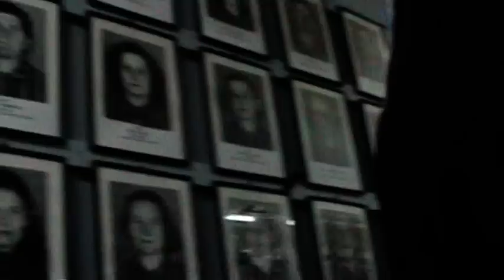WACH MARIAN były więzień obozu koncentracyjnego Auschwitz Oświęcim część 4 z 5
Moja wizyta z Dziadkiem w styczniu 2007 roku na uroczystościach rocznicowych wyzwolenia obozu koncentracyjnego Auschwitz